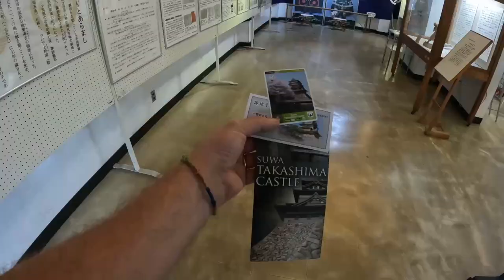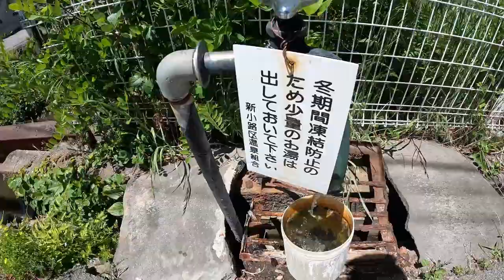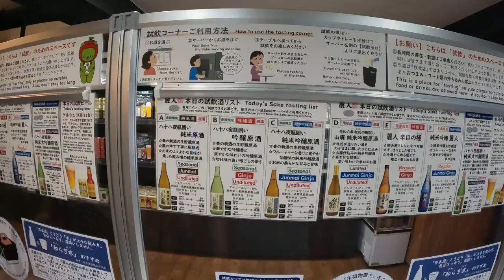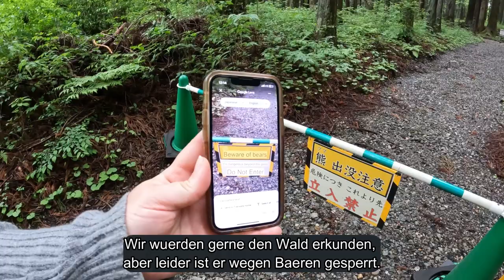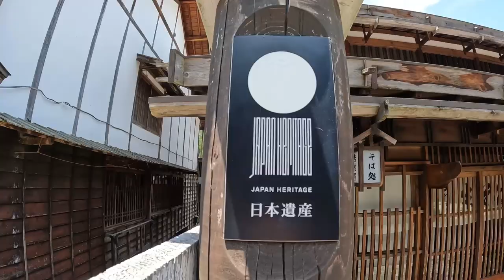Van Life Japan. Sake Tasting and A Miracle in Nara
Hi guys,

This week, we finally try Japanese Sake and it was not what we expected!

Lake Suwa is located roughly in the centre of Nagano prefecture near Matsumoto City and is surrounded by mountains. From what we learnt this town is the ideal place for brewing Sake plus trying fresh eel Unagi.

With this knowledge we visited the Five breweries, called the Suwa Five! The great thing about Suwa Five Sake Breweries Tasting is that they are all located roughly within 500 meters from each other, it's a great way to explore the diverse range of Sake. There are two ways you can do this self guided tour, either buy a Suwa Gokura tour pack that comes with; Stamp card for each brewer, Sticker Map, Sake Glass and a Tote bag which cost 3300 yen per person.

We did not do this as we both weren't sure if we'd actually like Sake or not so we went with just pay as you go, which ended up being cheaper for us at 300/500 yen for tastings per brewery. The servings were about 20ml each which we shared, in some spots. Let's just say, Serena was not a fan as you can see, but Andy took them all like a champ!

We didn't film this bit but, after Lake Suwa we found a car park near an amazing Onsen called Hayataro Onsen Komakusa-no-yu Hot Spring, this place was awesome and had amazing food! The car park we stayed at was on the other side of the river near the Komakusa Bridge.

The following morning we made a pit stop at a local brewery called Mars Shinshu Distillery and my gosh, we purchased a bottle of Ryukyo Umeshu Komagatake Barrel Aged, it's a plum wine that was in a barrel previously soaked in brandy and then in whiskey. We don't have the most sophisticated plate for taste, but this wine had so many delicious levels of tastiness that left your mouth watering for more! Best served over ice!

From here we went to an area that was an inspiration for Studio Ghilbi movies called Hoshakuzan Kozenji Temple, Kozen-ji Garden and Koke-no-komichi.

The photos and videos just do not do this place justice. The sound of flowing water, chirping birds, the sense of stillness and being surrounded by lush greenery leaves you breathless.

The Hoshakuzan Kozenji Temple, a Tendai sect temple founded in the 9th century, is renowned for its legendary dog, Hayataro. As legend goes in the 14th Century there lived devilish monsters in the town Fuchu (now Iwata City in Shizuoka). These monsters caused destruction and the people had to offer a maiden to the monsters every year as a sacrifice to calm the violence caused by these monsters.

A vision was given to a priest about a dog named Hayataro who lived in the Hoshakuzan Kozenji Temple who was very big and strong enough to stand against the monsters. The priest visited the temple and seeked help, Hayataro came to the village and at night a long battle was fiercely fought! Hayataro did it, he bravely killed all the monsters but sadly, at the cost of his own life. The town was freed from the violence caused by the monsters.

Since then the towns people believed Hayataro was the incarnation of Fudo Myoo that could get rid of all the world's miseries. A statue at Hoshakuzan Kozenji Temple was erected in honour of Hayataro which can still be seen to this day.

We then made our way towards Tsumago-juku a Historic town with restored 18th-century homes, a 12th-century shrine and a 16th-century temple. Then visited Otaki & Onataki waterfalls with the last stop being at Magome-juku a beautiful restored town in the Japanese Alps.

These towns are an absolute must see if you want to have the sense of traditional Japanese homes. While all the stores may not be open (off peak season) it was just unreal walking the streets and taking in the amazing architecture of the older homes, we both could not stop taking photos. We were very lucky with the weather and it was hot, sunny which gave us beautiful views from Megome of the alps surrounding these towns.

After this we left the area and headed towards the bigger cities again.

First stop was the city of "Toyota" where we visited the factory where our car was built 32 years ago (1992)! We only wanted to take a quick picture, but a lovely man waved us down and invited us to see their showroom and two beautifully restored Land Cruisers! Serena fell in love with the yellow FJ45.

After Toyota we drove to Nara to visit the many temples and the well known cute bowing deers! Then something magical happened, we were in luck and observe the beautiful moment in which a mother deer gave birth. To top it off, we waited and our patience got rewarded! We witnessed the breath, first feed and watched little Bambi take its first steps! Truly magical!

P.S. We finally found some good microphones and the audio will improve considerably very soon!!